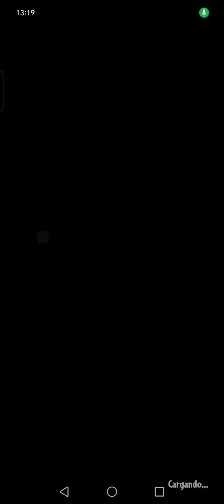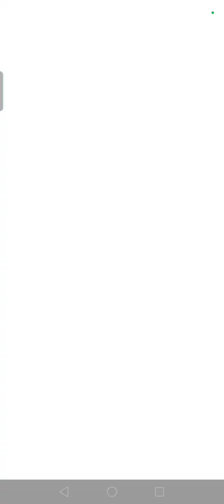Reto de Hoy - 12 de Enero - Plantas vs Zombies Heroes